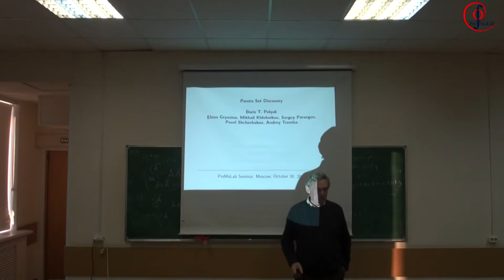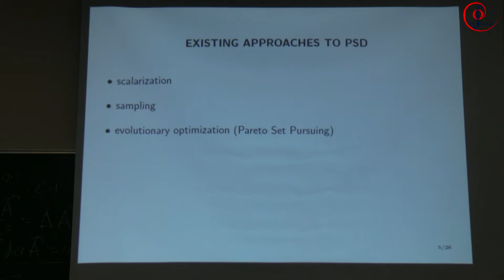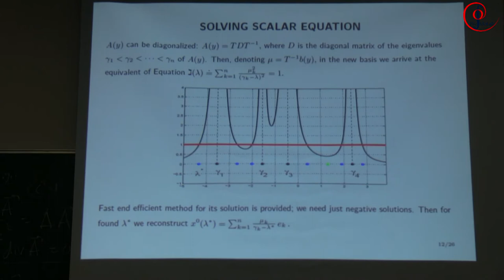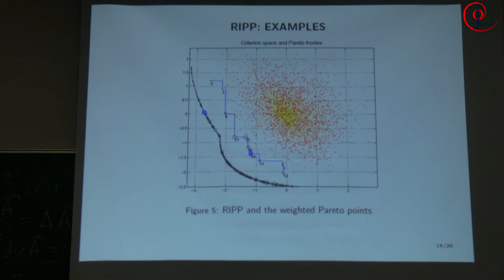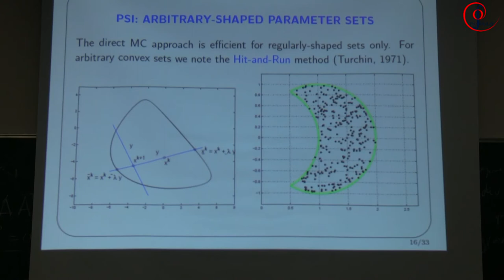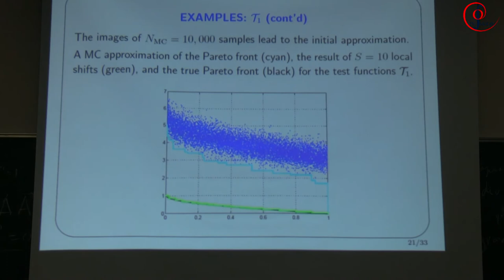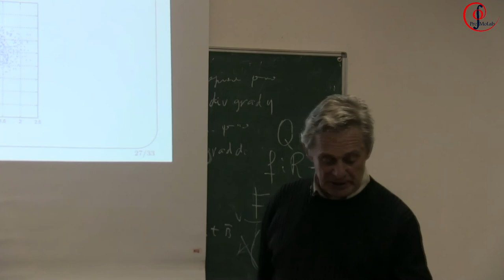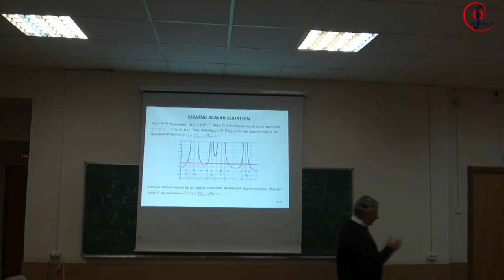Б.Т. Поляк. Построение множества Парето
Семинар лаборатории ПреМоЛаб, 30 октября 2013, ИППИ РАН.